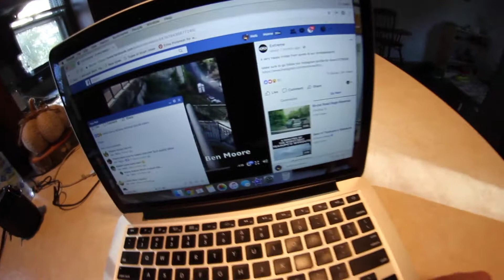Working On The New Trike